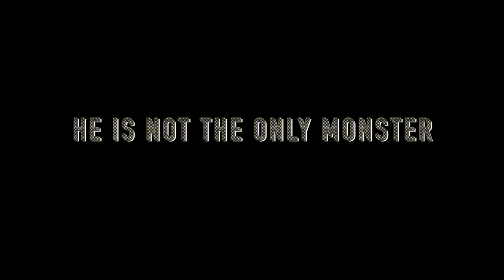Hulk Horror Trailer-Luis Perez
This Trailer is a what if trailer. If the Hulk was a scary movie. TM & © Universal Pictures (2003)